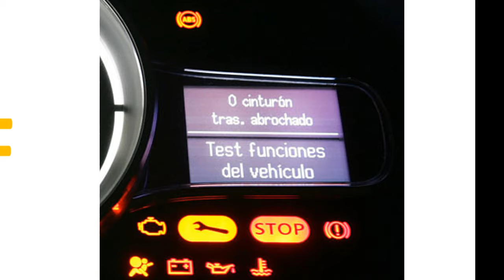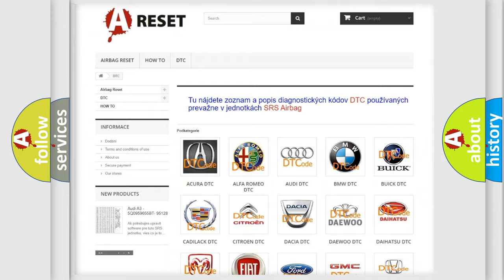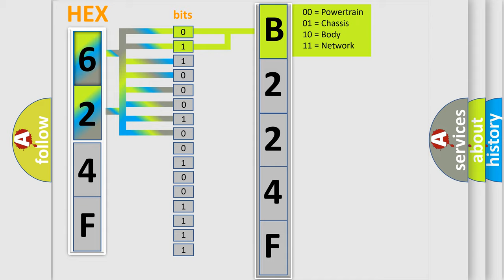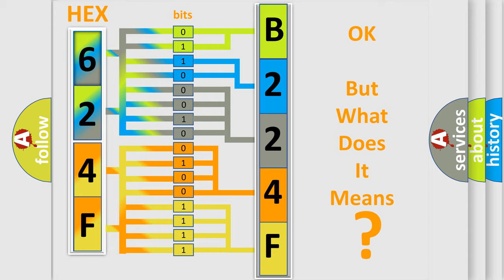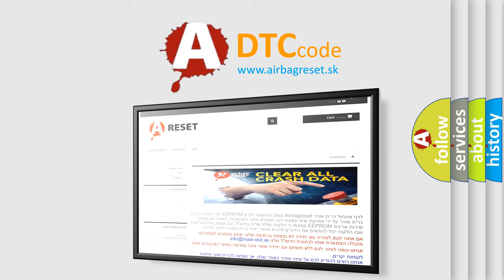DTC Jeep B224F-54 Short Explanation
Contents:
0:21 Basic DTC analysis according to OBD2 protocol standard.
1:48 Insight into programming
2:58 A diagnostically understandable description of the Diagnostic Trouble Code
3:05 Basic error definition

Make:
Jeep
Code:
B224F 54
Definition:
Control Module Communication Bus Off
Description:
Failure Type:
Missing Calibration